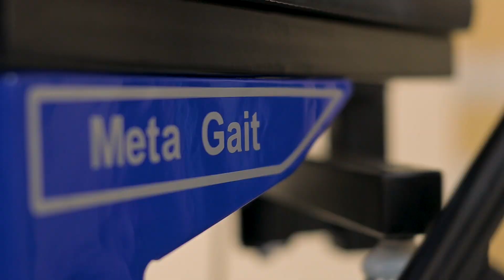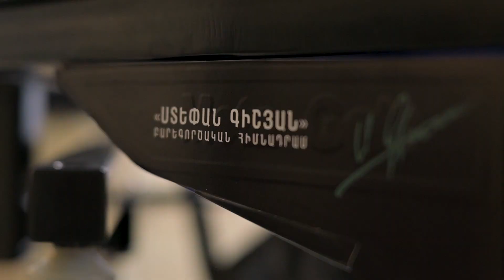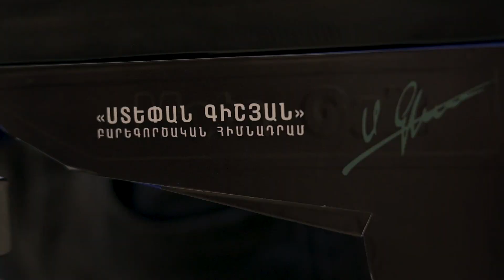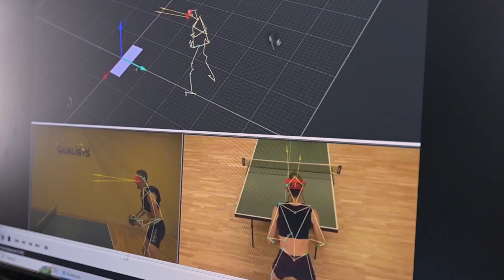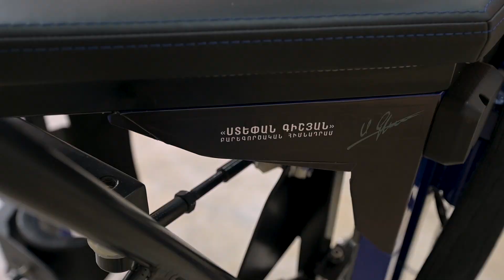Հայկական MetaGait նորարարական սարքով կկատարվեն գիտական բացառիկ հետազոտություններ